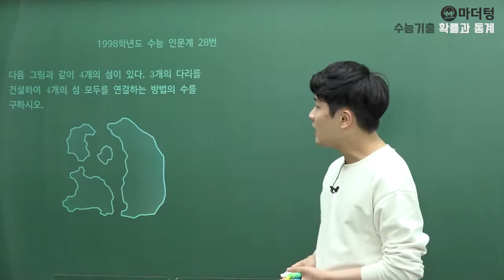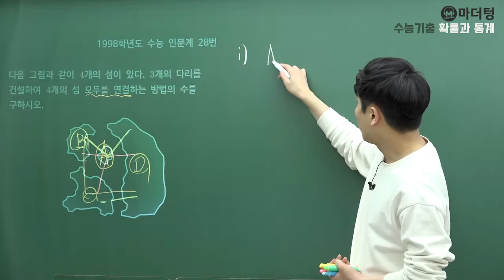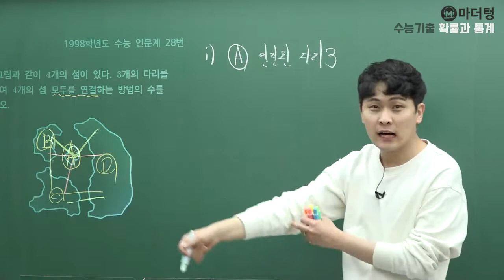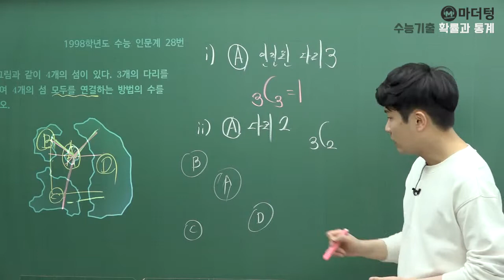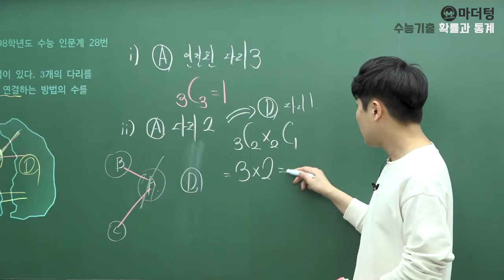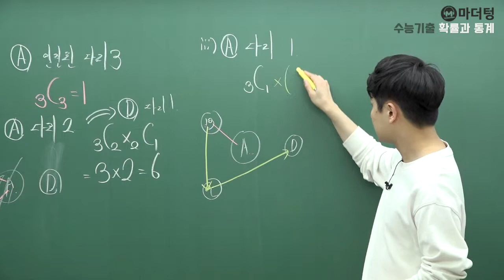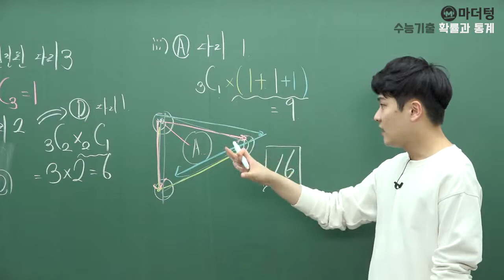[마더텅] 1998학년도 수능 인문계 28번 (풀이 : 우수종 선생님)